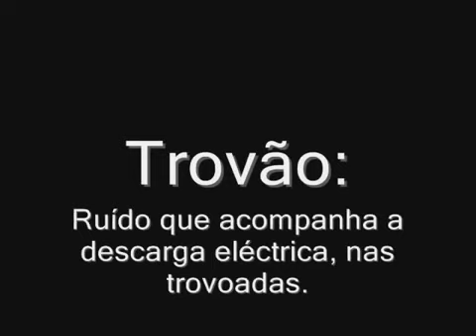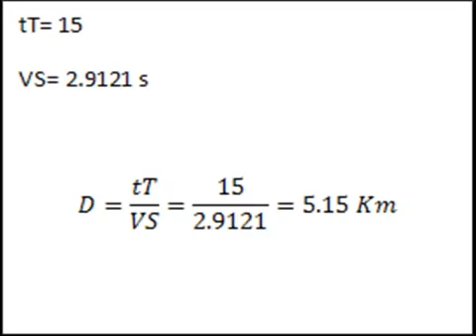Thunder distance calculator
How to calculate thedistance from where you are to the thunder.